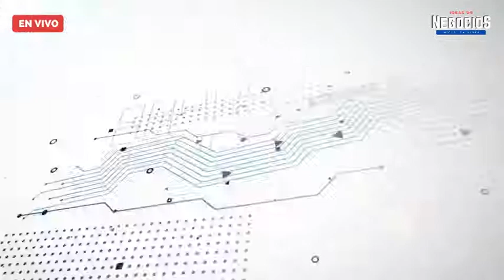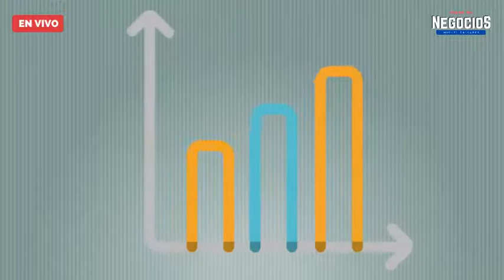¿Qué debes saber antes de comprar una casa? La Haus te acompaña y asesora sin costo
Miguel Pallares conduce los Programas IniciandoCoNegocios e IdeasDeNegocios de Lunes a Viernes en punto de las 8:00 am y 1:30 pm